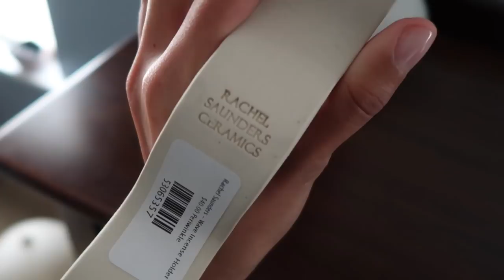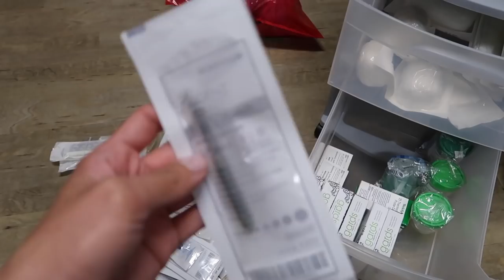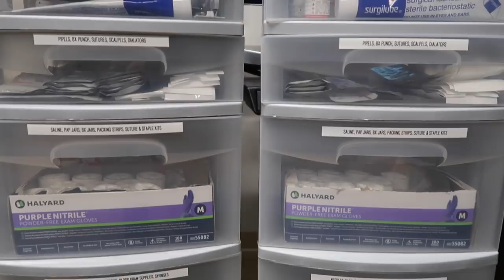Weekly Vlog 2 A Day At Work, Clothing Haul, Admin Time, etc.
Here is the 2nd vlog! The more I film the more I get comfortable with the camera. Thank you for all your kind comments on the last vlog, it totally made Jelly's day reading them. This week I share a bit of what I did at work and the tools we use every day when proctoring our surgeons and doing procedures with them. We also go summer shopping for Jelly because kids grow like weeds and nothing seems to fit her anymore lol! I didn't get any clips of the concert because I was a bad vlogger and forgot to pull out the camera, I was too busy jumping up and down screaming to every song! Hope you enjoy this weeks vlog : ) TJxx